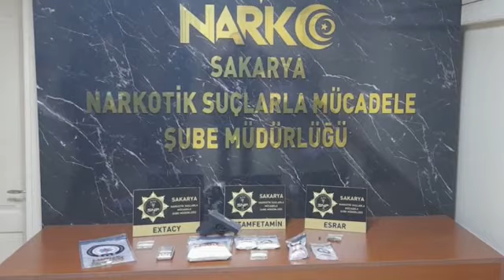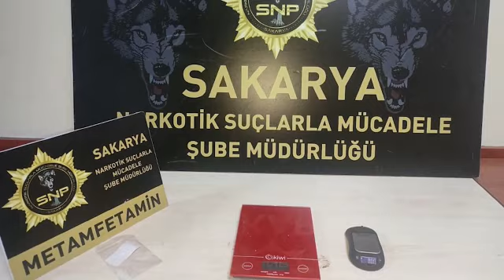Sakarya NARKO'dan operasyon üstüne operasyon!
Sakarya Emniyet Müdürlüğü Narkotik Suçlarla Mücadele Şube Müdürlüğü ekiplerinin uyuşturucu madde ticaretini yönelik operasyonları aralıksız devam ediyor. Son olarak NARKO ekiplerince 24-30 Ekim tarihleri arasında yapılan çalışmalarda 121 şüpheli yakalandı.